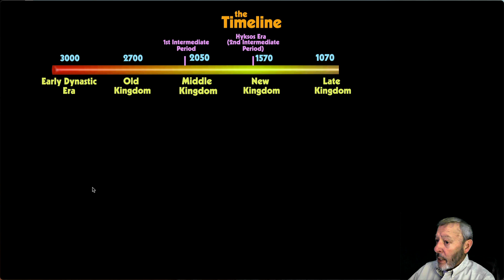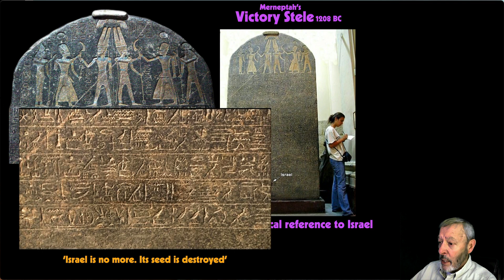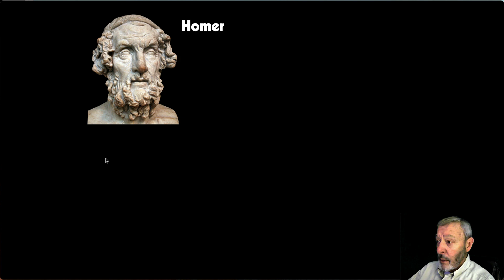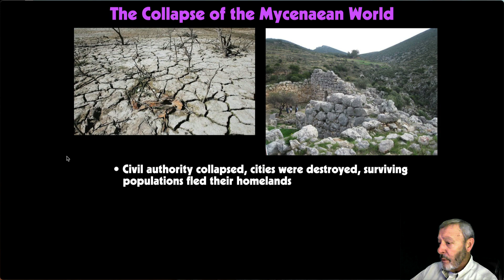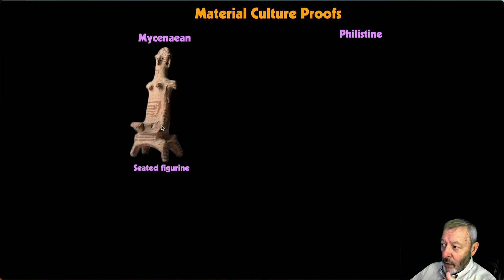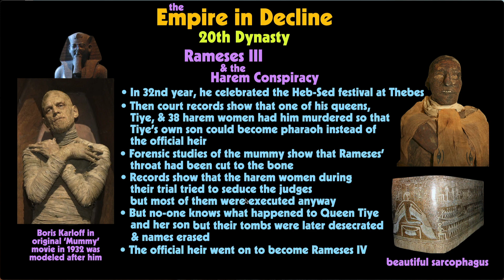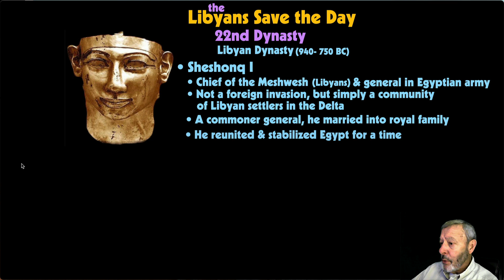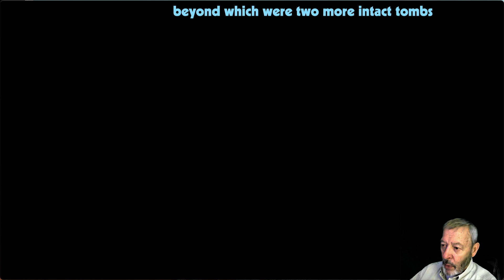Welcome to Egypt: 15 Rameses III & the Sea Peoples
In this lecture, I discuss Rameses III, the last great pharaoh of the New Kingdom and his rather unfortunate life: he defeated two invasions of foreign peoples, including the fearsome Sea Peoples, then ended up being murdered by his queen and a group of harem women.

I also describe who the mysterious Sea Peoples were and why they invaded Egypt. Along the way, I reveal the little-known origin of the Philistines--infamous enemies of King David--and the surprising ancestors of Goliath.

Then I finish with the little-known story of the Libyan pharaoh, Seshonq I, the spoiler of Solomon's Temple in Jerusalem and of one of the most unfortunate archaeologists in history, Frenchman Pierre Montet, the discoverer of Seshonq's unlooted tomb.